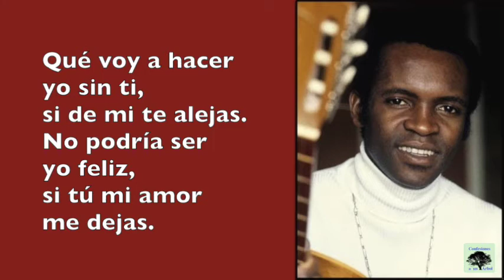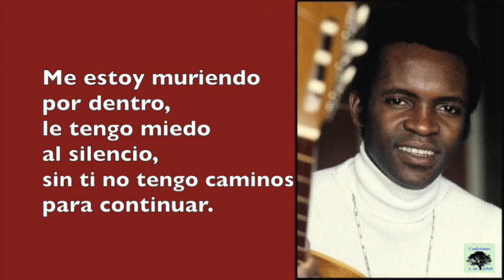Me Estoy Muriendo Por Dentro - Basilio (1981) CON LETRA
Bella canción "Me Estoy Muriendo Por Dentro”, interpretada por Basilio. Tema grabado en 1981, la composición corresponde a Alejandro Jaen.